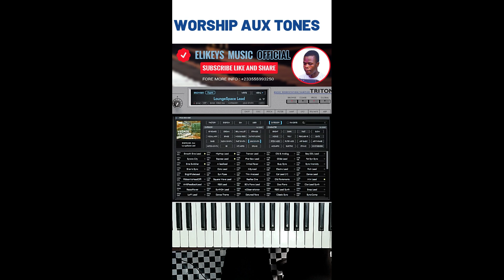Wow!!! Best Aux Tones for your Worship || Korg Triton Tones